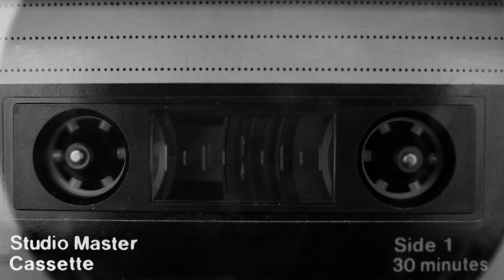LO QUE DEJAMOS, LO QUE TRAJIMOS